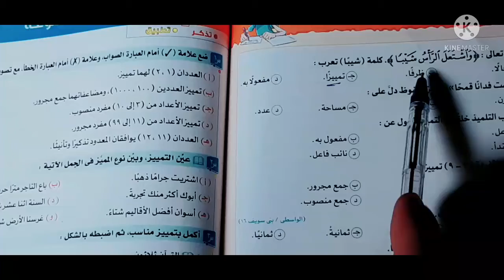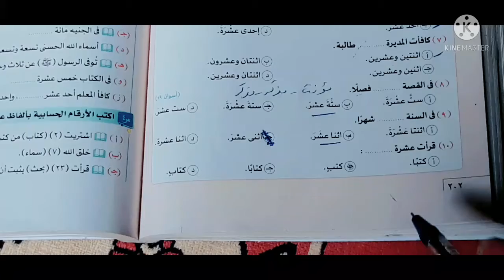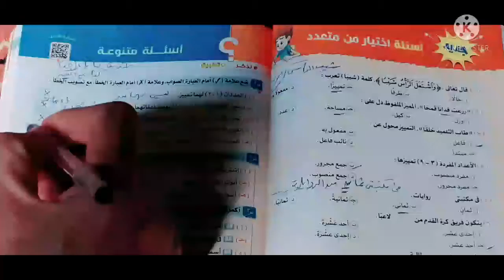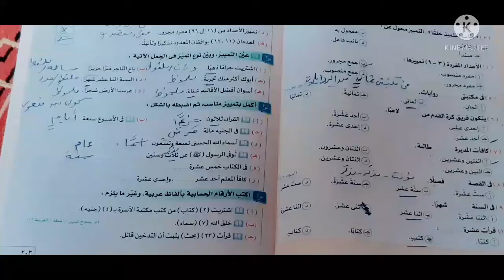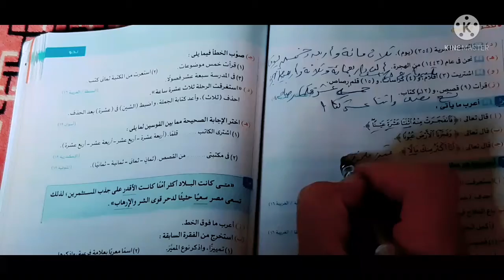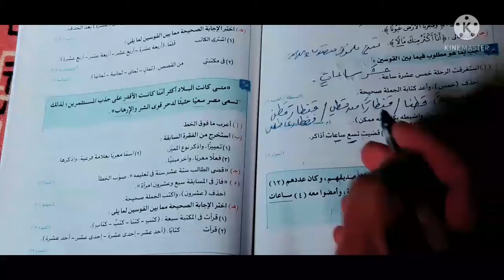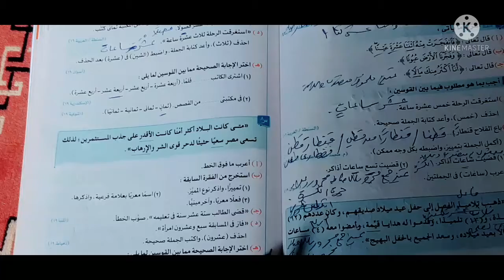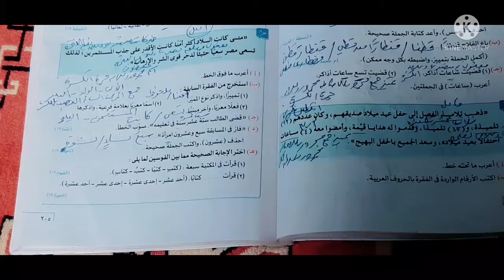حل تدريبات التمييز وانواعه وتمييز العدد وأحكامه الصف الثانى الإعدادى كتاب الامتحان 2022 بطريقة شائقة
حل تدريبات كتاب الامتحان ٢٠٢٢م الفصل الدراسى الثانى بطريقة سهلة ومبسطة .
رابط قائمة التشغيل الصف الثانى الإعدادى  الفصل الدراسى الثانى ٢٠٢٢م
موضوع عام لجميع قواعد النحو والصرف كاملة لتحقيق التميز
is.gd/YKgvVO
رلبط القناة للاشتراك فيها
is.gd/2lIBhH
رابط قناة روعة الضاد والنحو وهى مخصصة للمرحلة الابتدائية